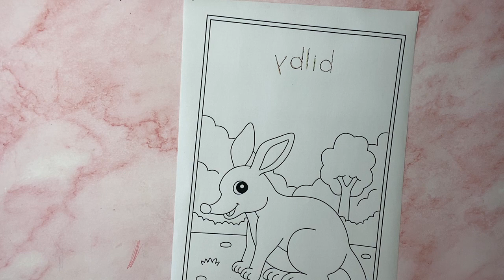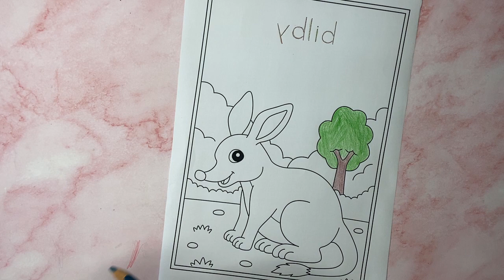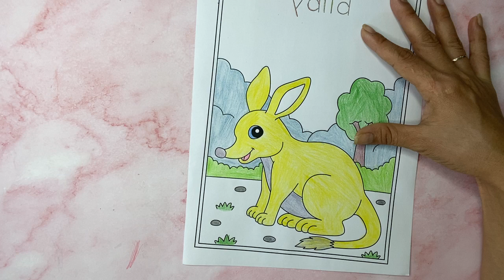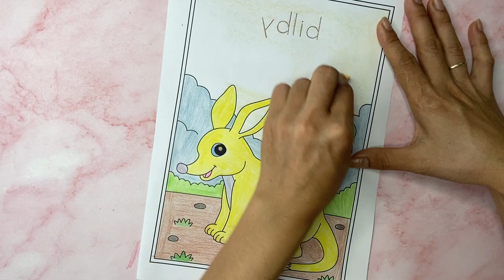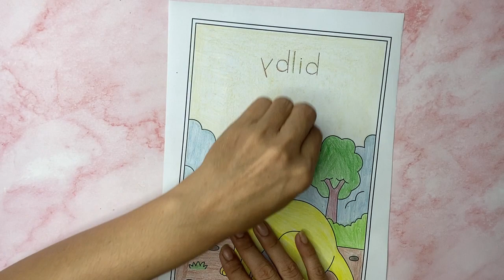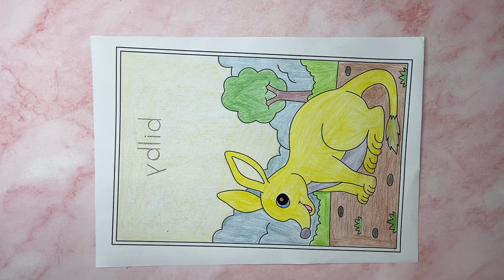COLORING ART - HOW TO COLORING BY HANDLE | EASY DAY 30 P15